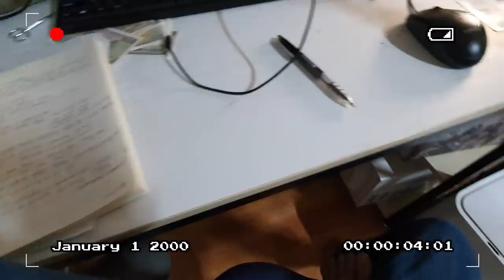Một ngày đi học với trai Hàn - Cuộc sống du học sinh Hàn Quốc